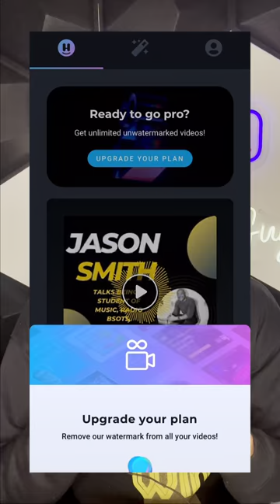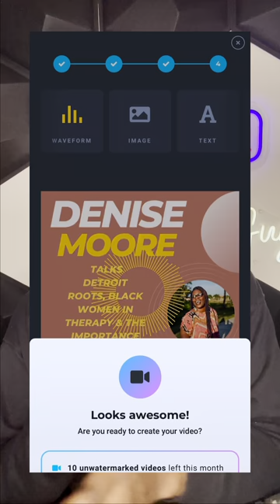My Love For Headliner!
🎙️ Dive into the world of podcasting with Ty the Pod Guy!

In our latest video, we're breaking down the game-changing features of the Headliner app, your ultimate tool for crafting eye-catching promos and engaging content for your indie podcast.

Discover how Headliner revolutionizes your podcasting journey, from seamless audio editing to captivating visual enhancements.

Join us as we explore the power of Headliner and unlock the potential to elevate your podcasting game to new heights!

Don't miss out on this essential guide for every aspiring podcaster. Tune in now and level up your podcasting game with Ty the Pod Guy!